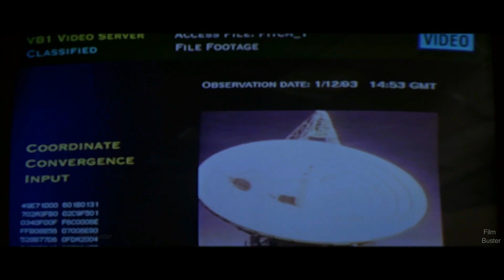Top 10 Best Horror Sci Fi Hollywood movies | Top 10 Best Sci Fi movies in Hindi and English | Part 1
Hello guys in this video, Top 10 Best Horror Sci Fi Hollywood movies |Top 10 Best Sci Fi movies in Hindi and English | Part 1